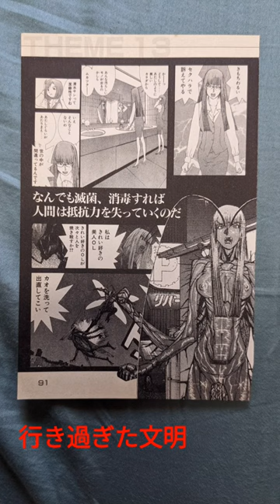漫画家江川達也のメッセ🦍🦍